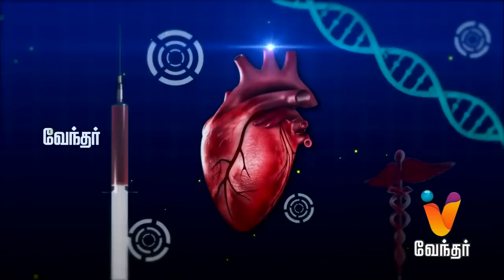Hello Doctor - Skin care & Cosmetologist - [Epi- 240]